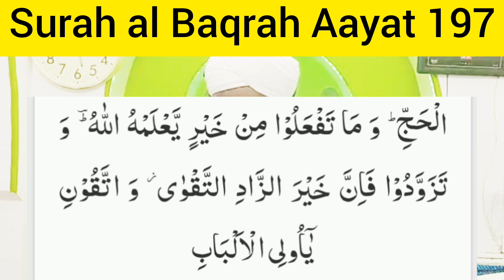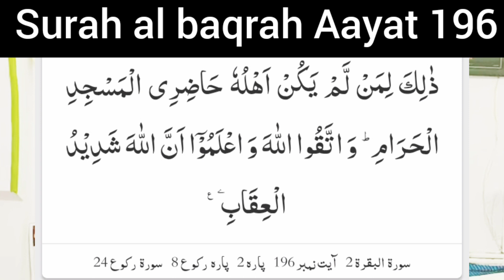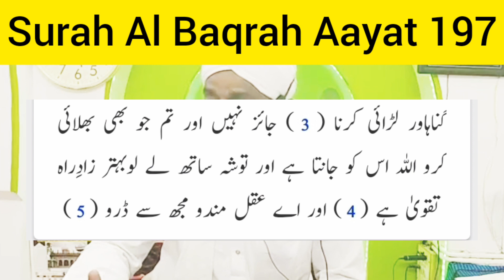HAJH KE AADAB